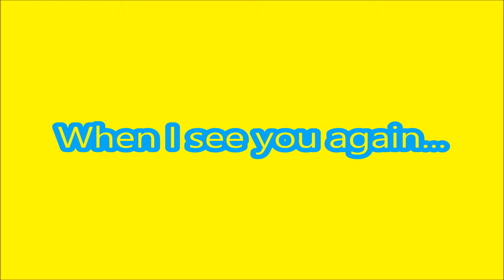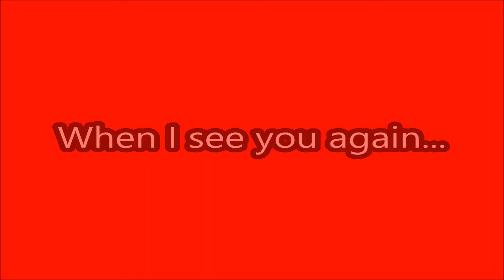CPMV - See You Again - Wiz Khalifa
CPMV #16 - See You Again - Wiz Khalifa